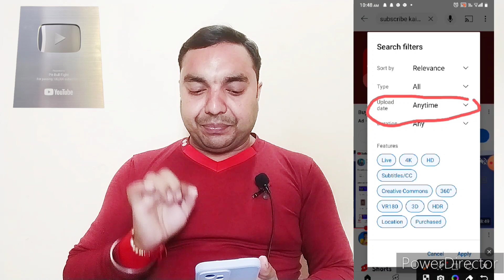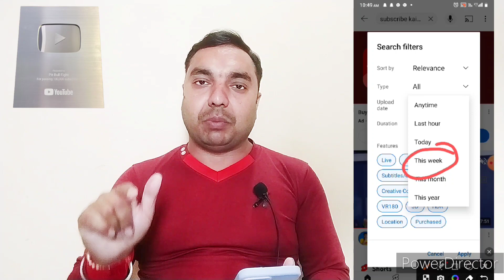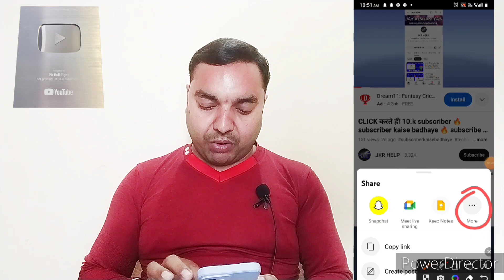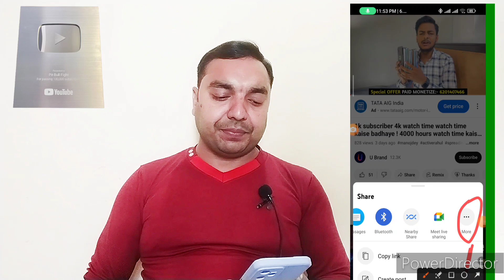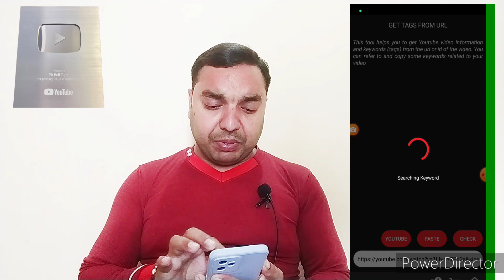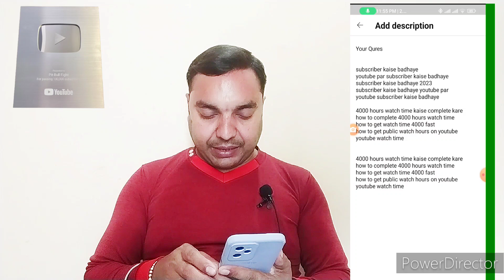Video Viral करने का सही तरिका | Video Viral करने का secret तरिका | how to upload videos on youtube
Your Queries-

video viral karne ka sahi tarika
video viral karne ka secret tarika
best time to upload youtube shorts
shorts video upload time
short video upload time

Youtube video Uploading All Settings
how to upload videos on youtube in telugu

video upload karne kaise karen youtube per
video upload problem on youtube